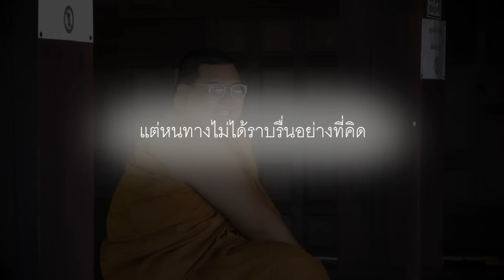ตัวอย่างหนังกะเทยไทยบ้าน ภาค5 (ตอนผู้ใหญ่บ้านสายพันธุ์ใหม่)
คุณจะไม่พลาดการติดตามหนังใหม่ และ Music Video ใหม่ๆ
รวมถึงกิจกรรมความเคลื่อนไหวจาก ทีมงานกะเทยไทบ้าน
 ดูได้ก่อนใคร ที่THAI BAND YouTube Channel ของ ลิขิต เรืองโหน่ง ชอบกดไลน์ กดติดตามได้เลยครับ
ติดตามอัพเดทผลงานของ ผู้กำกับโบโบ้ ได้ที่